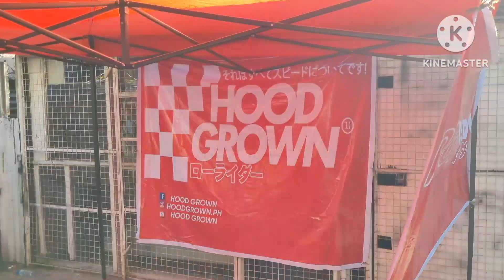MOTORSHOW BINANGONAN RIZAL(BIGBIKE)THAI CONCEPT MOTORCYCLES) EVENT! OOORAHHH